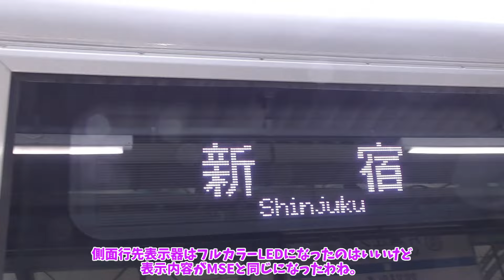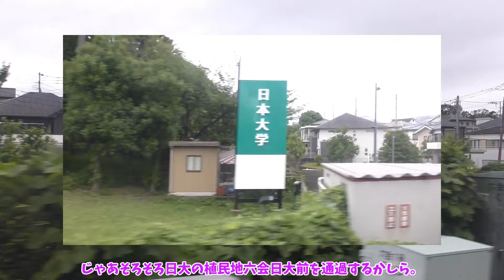【鉄道旅ゆっくり実況】ちっちゃな旅 夢から覚めた饅頭は竜宮城を後にした【何も考えていない】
もう心が折れたから私帰りゅ。

【編集ソフト】
ゆっくりMovieMaker4
AviUtl
【効果音】
効果音ラボ様
【BGM】
魔王魂様